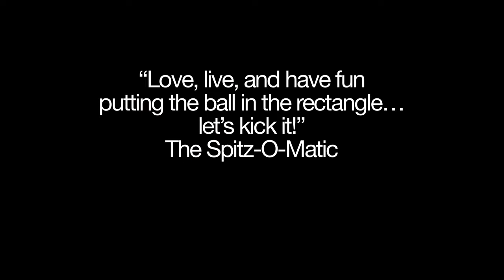"The Spitz-O-Matic Soccer Song"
I wrote this song because I think soccer is the best.